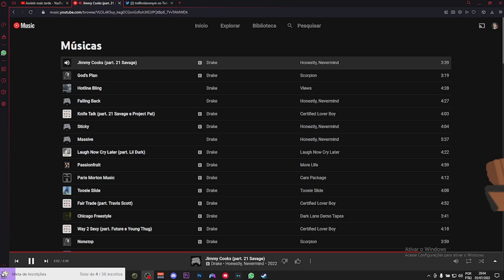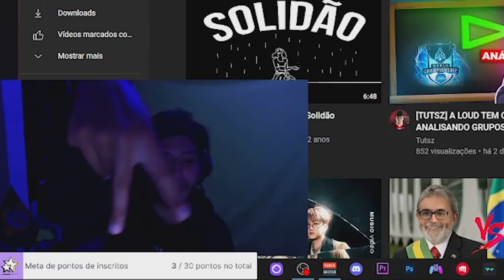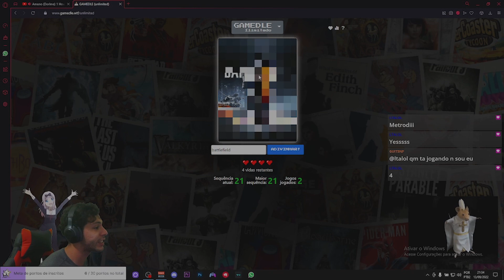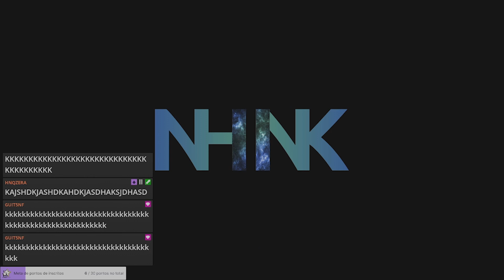2022!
Oii eu sou o Nhiink! :)